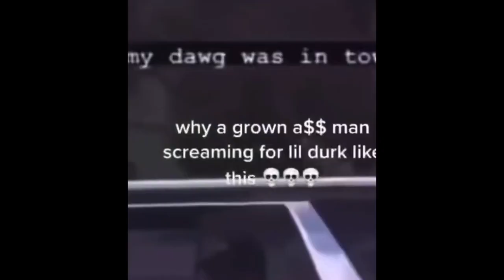Mafia 3 Gameplay Walkthrough | Ep.18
In This Video We Tried To Figure out I Couldn't Do Main Missions In Mafia 3 So We'll Complete Some Side Missions Off Vid, Mafia 3's been aight.